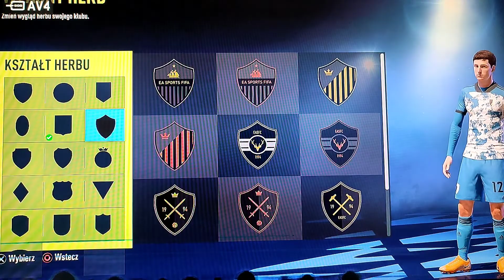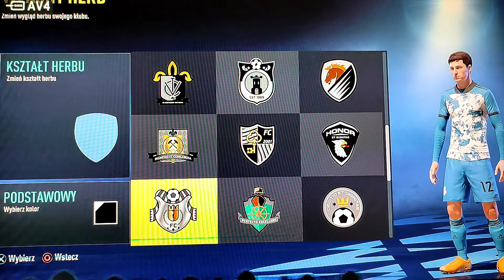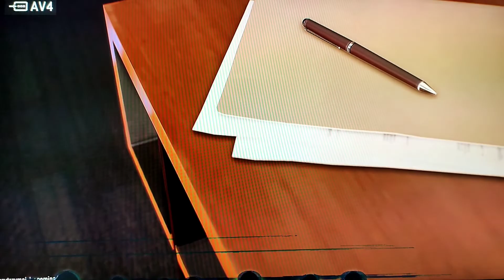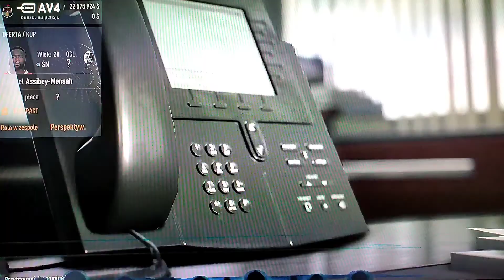Początki są ciężkie.Kariera własnym klubem #1